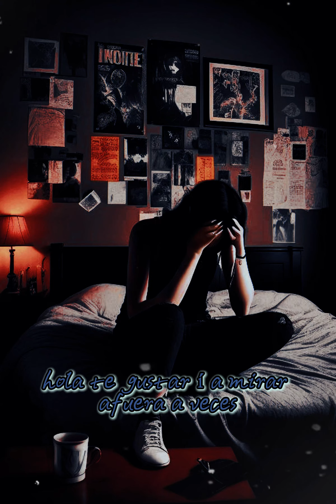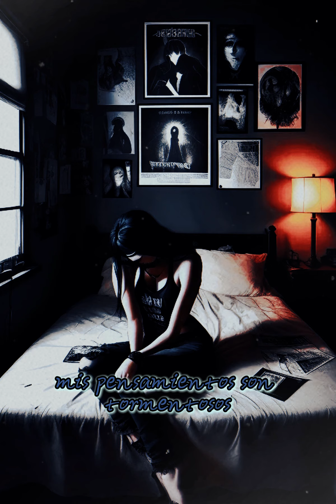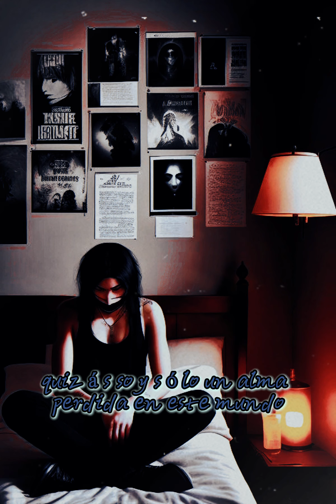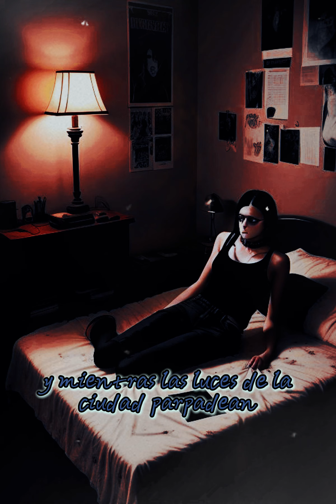Cancion Emo/Sad I Caminando entre Luces y Sombras🎶🌃Hecho con ia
En este rincón de melancolía, las luces de la ciudad parpadean como estrellas lejanas. Acompáñame en un viaje solitario por calles desiertas, donde los pensamientos se agitan como un mar embravecido. Mi corazón late al ritmo de una canción sin fin, y las sombras me persiguen como fantasmas en busca de paz.

Las lágrimas se mezclan con la lluvia que cae, y me pregunto si alguna vez seré suficiente. Los acordes de la guitarra resuenan en mi mente, un eco de sentimientos inexprimibles. Las palabras se enredan en mi garganta, y la tristeza me consume.

¿Por qué siempre me siento al borde del abismo? La oscuridad parece abrazarme con fuerza, pero soy un alma perdida buscando respuestas en las notas de esta canción. Canto con voz temblorosa, prometiendo que no estoy bien, pero seguiré luchando. Porque tal vez, solo tal vez, algún día lo estaré.

Únete a este viaje emocional mientras las luces parpadean y la lluvia cae sin piedad. En medio del caos, busco mi lugar, y esta melodía me acompaña. 🖤🎸

Las luces de la ciudad parpadean en la distancia,
Mientras camino solo por las calles desiertas.
Mis pensamientos son tormentosos, como un mar embravecido,
Y mi corazón late al ritmo de una canción sin fin.

Las sombras se alargan, y los recuerdos me persiguen,
Como fantasmas que no pueden encontrar la paz.
Las lágrimas se mezclan con la lluvia que cae,
Y me pregunto si alguna vez seré suficiente.

Los acordes de la guitarra resuenan en mi mente,
Como un eco de los sentimientos que no puedo expresar.
Las palabras se enredan en mi garganta,
Y me ahogo en la tristeza que me consume.

¿Por qué siempre me siento como si estuviera al borde del abismo?
¿Por qué la oscuridad parece abrazarme con tanta fuerza?
Quizás soy solo un alma perdida en este mundo,
Buscando respuestas en las notas de una canción.

Así que canto con voz temblorosa,
Las palabras que nunca dije en voz alta.
Prometo que no estoy bien, pero seguiré luchando,
Porque tal vez, solo tal vez, algún día lo estaré.

Y mientras las luces de la ciudad parpadean,
Y la lluvia sigue cayendo sin piedad,
Sigo caminando, buscando mi lugar en este caos,